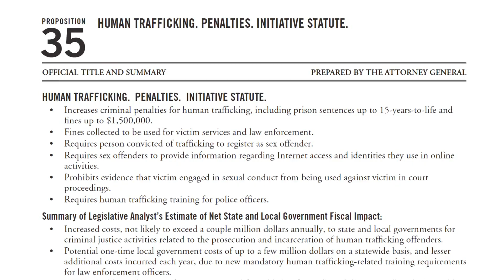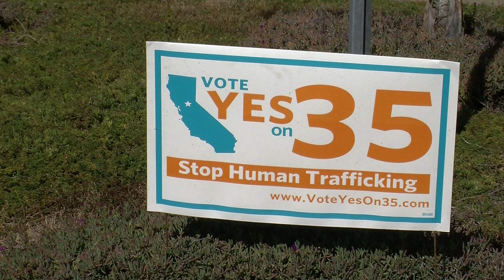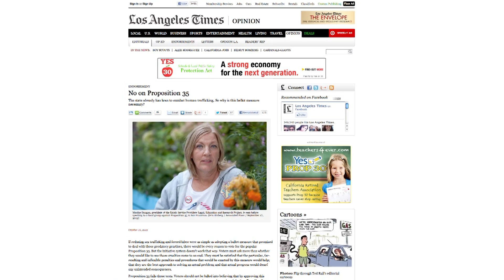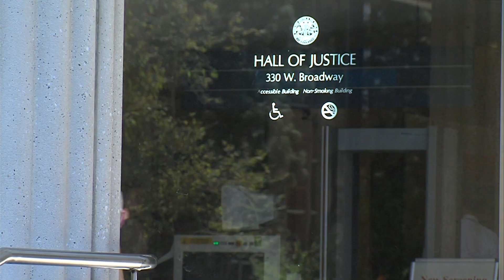Prop 35: Stricter Penalities for Sex Trafficking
This election day, Californians will vote on Proposition 35. If approved, the proposition would impose stiffer penalties and fines for people convicted of human and sex trafficking. The proposition has broad-based support, but KPBS reporter Adrian Florido tells us there are also concerns the changes under Prop. 35 could have some unintended consequences.